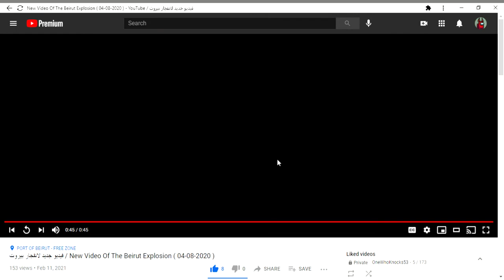new angle of beirut blast #2